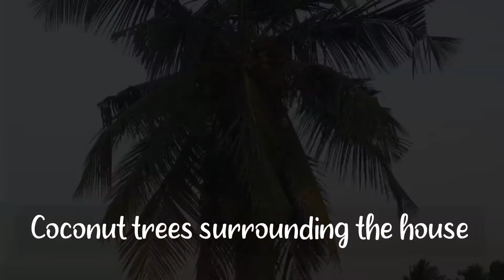A Visit To My Native | Connected With Nature | INVERSE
Explore the wonder of nature in my native,trichy.
We will be doing a part 2 on it.